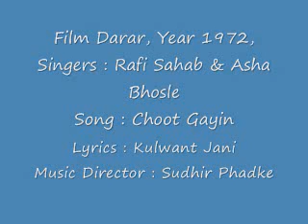Film Darar Year 1972 Song Choot Gayin by Rafi Sahab & Asha.flv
I would again like to  thank Mr Dharmaan Khan of Hamara Forums (based in UK).  He has provided the original rips from the vinyal records (LPs and EPs) of these 70s movies (alongwith the cover for nostalgia) with great audio quality in Hamara Forums, which I was privileged to join recently.  Thanks Dharmaan bhai and hope you do not mind my sharing these gems of Rafi Sahab to a larger forum